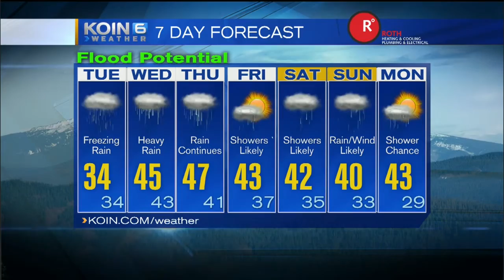Late Monday Night Weather Update January 16th, 2017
Freezing rain and Ice to plague our Tuesday, Joseph has the weather update